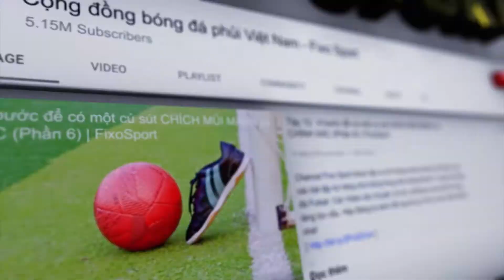FIXO SPORT NEW TEASER | FixoSport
Fixo Sport Nhà Bán Lẻ Thể Thao Hàng Đầu

Channel Fixo Sport được lập ra với mong muốn chia sẻ cho tất cả mọi người các bài tập kỹ năng chơi bóng trong môn bóng đá sân 11 người và bóng đá Futsal (Sân 5).